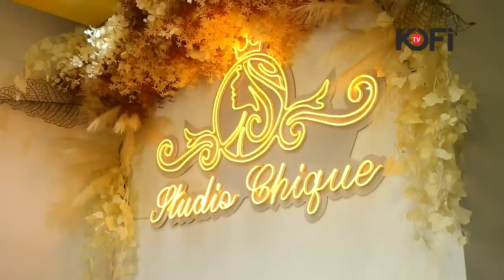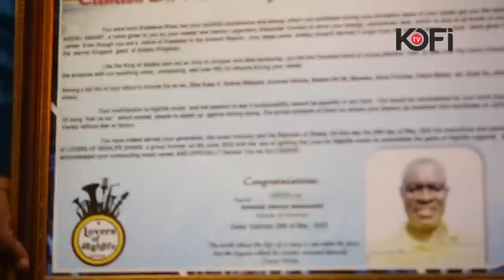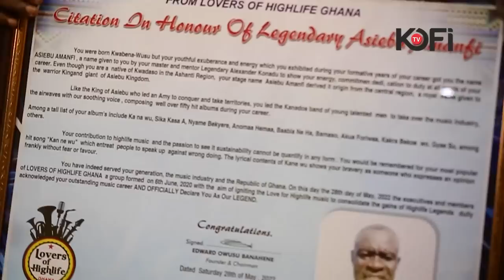ASEIBU AMENFI TELLS HIS STORY TO KAAKYIRE KWAME APPIAH 🇬🇭